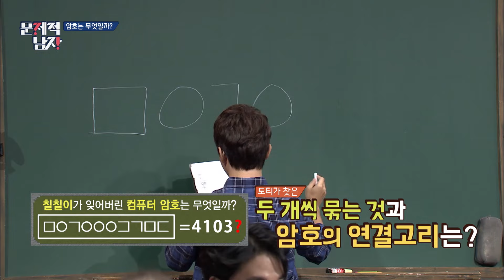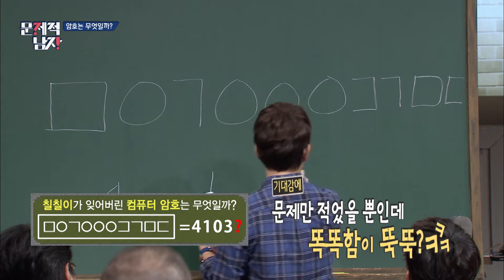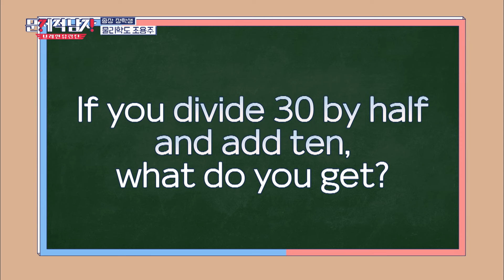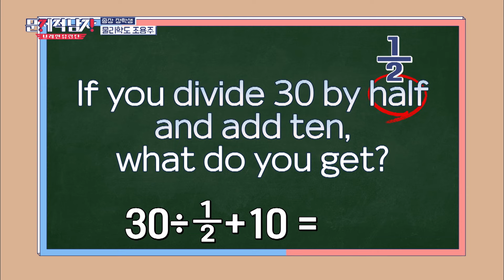[문제적남자] 도티의 똘똘하게 문제푸는 활약 모음★ 도티가 유튜브계 유재석이라 불리는 이유를 깨닫게 되는 대처능력